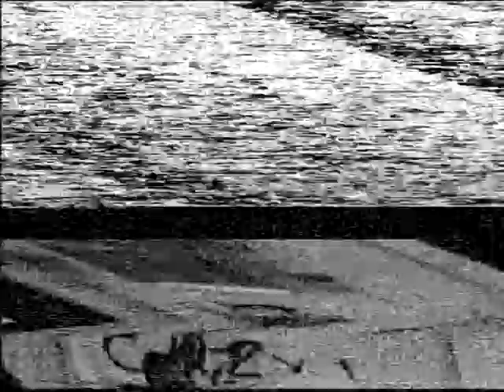Tom Kirkpatrick with The Phil DeGreg Trio Louisville Jazz Festival 1985